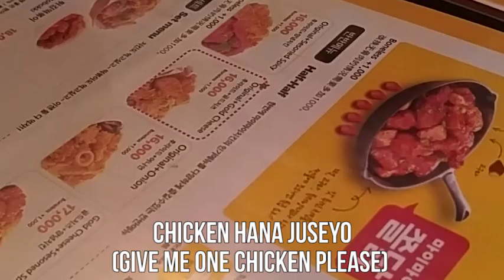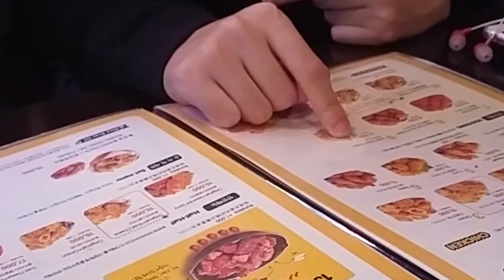Chicken and Beer with Harstem and Parting